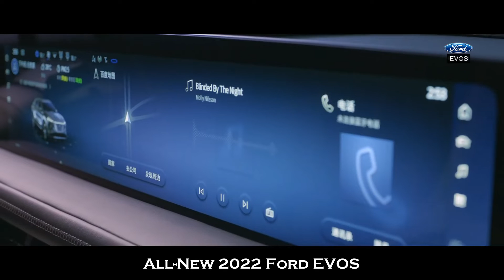All New 2022 Ford EVOS Coupe Style SUV!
Ford took the wraps off the gorgeous Evos Concept—a sedan with gullwing doors and styling well beyond Ford's contemporary production cars. The whole point of the original Evos was to showcase—and evolve—Ford's styling at the time. The new Evos is here to do something similar for Ford in China, and this time it isn't just a concept.

The new Evos is actually a fully production-ready car headed for the Chinese market. It's also the first Ford that was largely developed by Changan Ford, a joint venture between Chinese automaker Changan Automobile and the Blue Oval. The styling is fresh and thoroughly modern. An SUV with the proportions of a lifted hatchback, the Evos reminds us of the Acura ZDX (at least, in terms of ethos) with a bit of the attitude of the Subaru Outback SUS of yore. But putting old Acuras and Subarus to one side, the new Evos does help usher in a new era for Ford in China.

In order to complement the Evos' thoroughly modern exterior looks, the inside is laden with tech—and huge screens. The upper half of the dashboard is covered by an enormous panel that nearly spans the full width of the interior and contains two displays. The first is a 12.3-inch digital instrument cluster and the second is a 27.0-inch 4K infotainment display that runs on Ford Sync+ 2.0.

Just like the Mustang Mach-E, the new Evos is underpinned by Ford's new fully networked vehicle E/E architecture—which supports over-the-air updates—and will feature BlueCruise, Ford's new SAE Level 2 driver-assist technology. Other neat features include a new "co-pilot" mode which allows the front passenger to take over their half of the huge display and relay pertinent information to the driver.

The new Evos will go on sale alongside a Chinese-market-specific Mach-E and a new PHEV version of the Escape. The Evos will be powered by a turbocharged 2.0-liter I-4 that a Ford spokesperson said is "like the [one in the] Bronco Sport." There is no word on specific outputs for the Evos' engine, but the 2.0-liter in the Bronco Sport makes 245 hp and 275 lb-ft of torque, and it's safe to assume the Evos's numbers will be similar. There are no details on other optional powertrains that may be available in the future at this time.

Sadly, despite the sleek looks, stout powertrain, and SUV-like body style (three things American buyers adore), Ford has no plans to sell the Evos outside of China—at least for now.